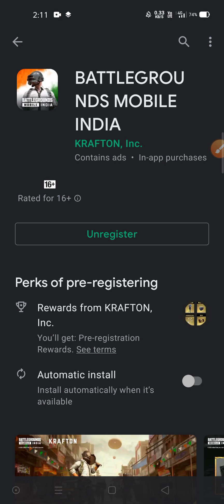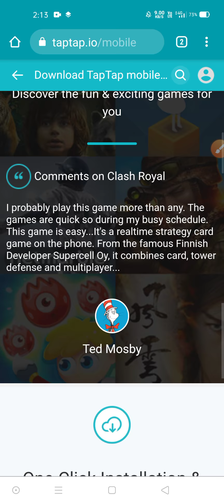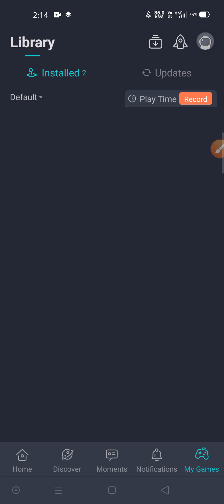😻 Finally I installed BGMI game without playstore app🤔...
I explained how to download the battleground mobile India game without using playstore app🤩